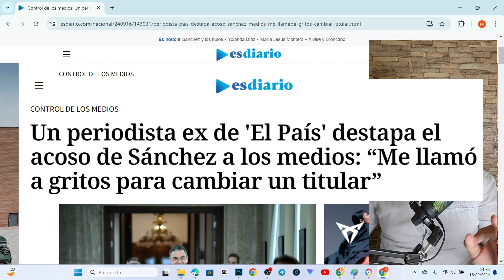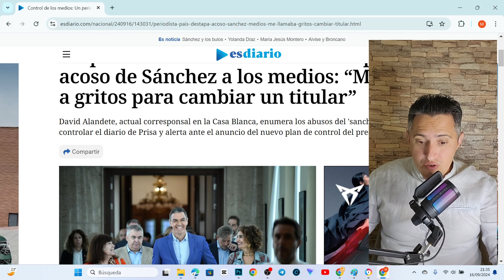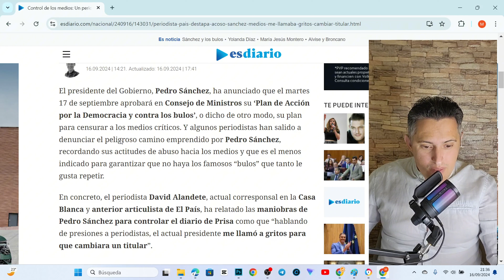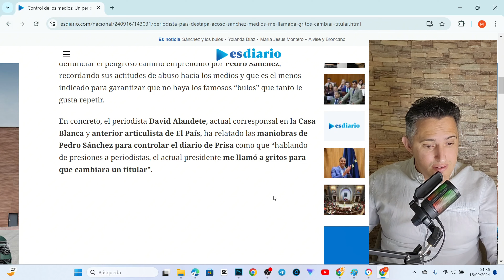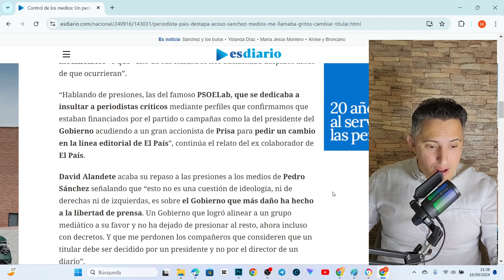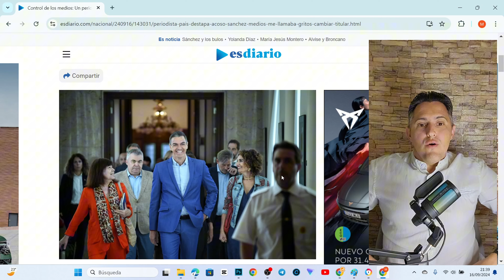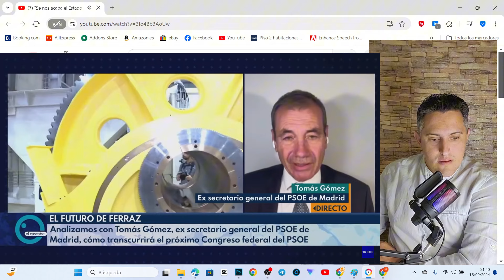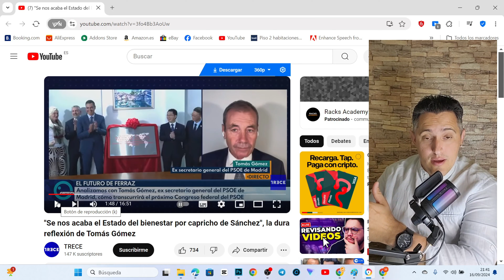Periodista del País denuncia los Acoso de PEDRO SÁNCHEZ a los Medios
Ex periodista español denuncia el acoso de Pedro Sánchez, España se encamina hacia el despropósito bolivariano
Mis Redes